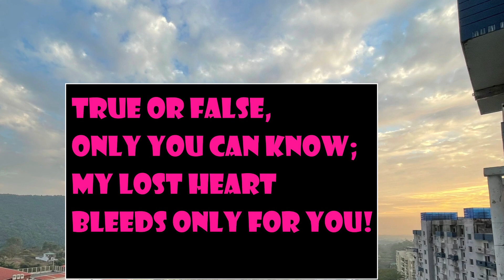48 Melody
48 Melody

If I could write apiece.
musical notes
utter lyrics,
that be raw and bold,

Specifically show.
how much I love you;
would you sing
to charm my day?

only you can know;
My lost heart
bleeds only for you!